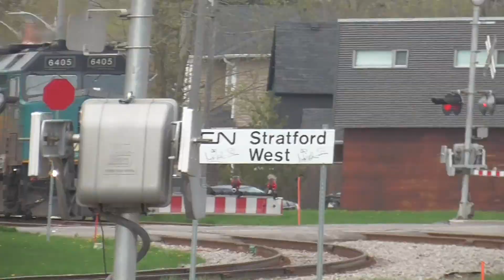VIA 84 April 29, 2024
Train ID: VIA 84
Locomotive Number(s): 6405
Coach Numbers: 3469, 3371, 3342, 3302, 4111
Time: 11:12 EDT
Location: Stratford VIA Station (CN Stratford West)
Subdivision: Guelph
Milepost: 88.5
Origin: Sarnia VIA Station
Destination: Toronto Union Station